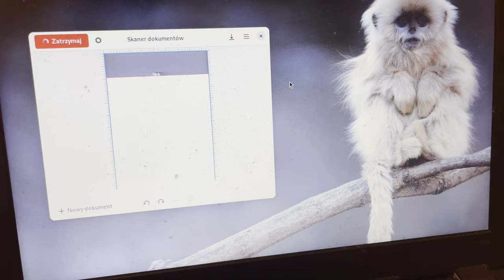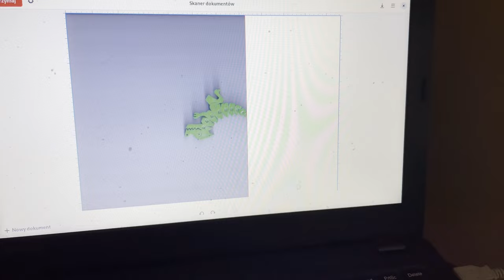Żeby Druk 3D nie wyglądał jak Druk 3D